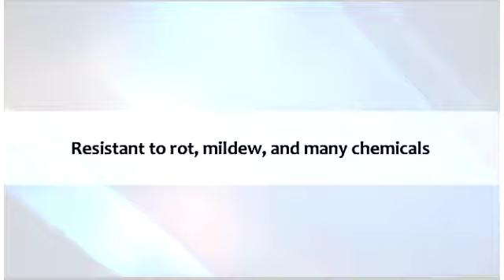Looking For Pillow Boxes In Wholesale - Durapak.net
If you are looking For Pillow Boxes Wholesale.Then Durapak.net offer best quality Pillow Boxes. For more information about the Pillow boxes see this video.